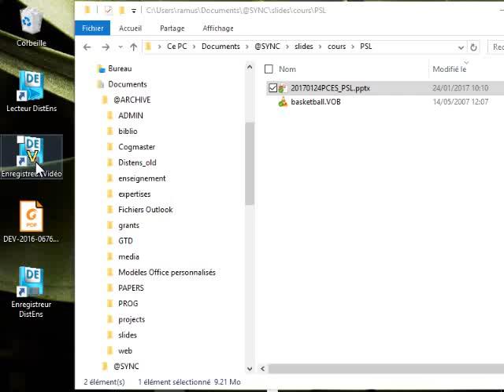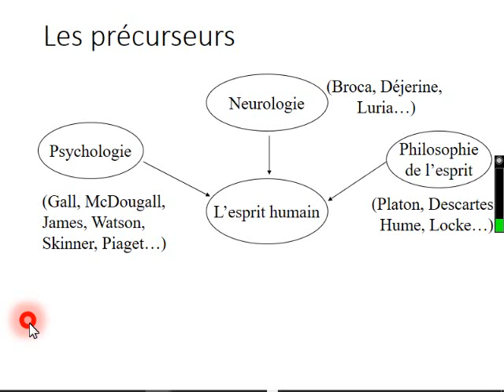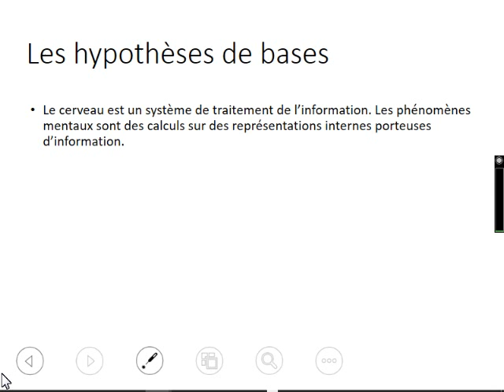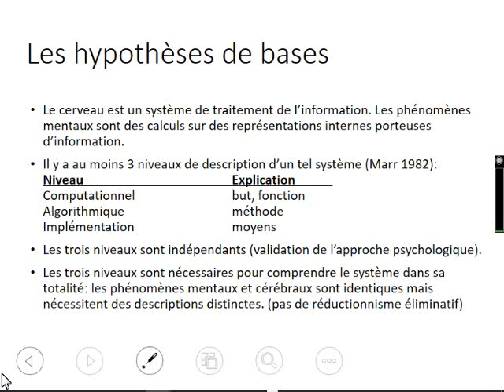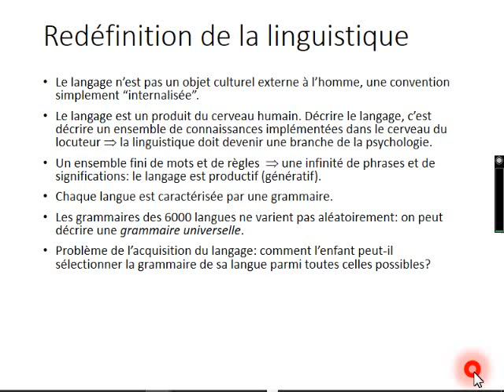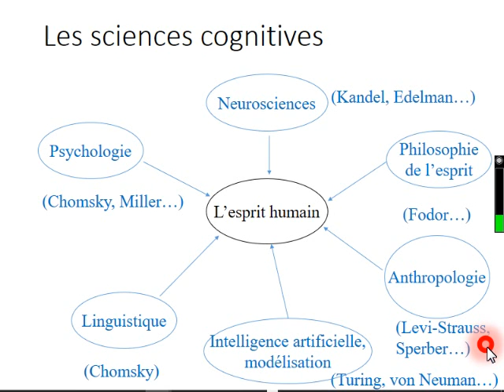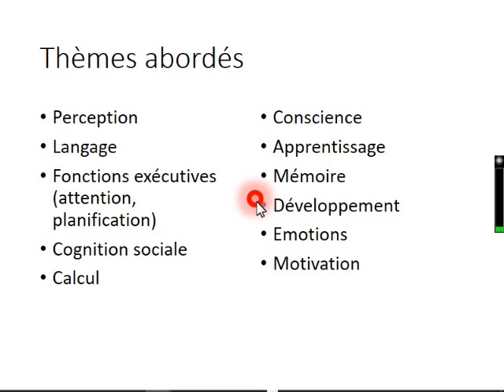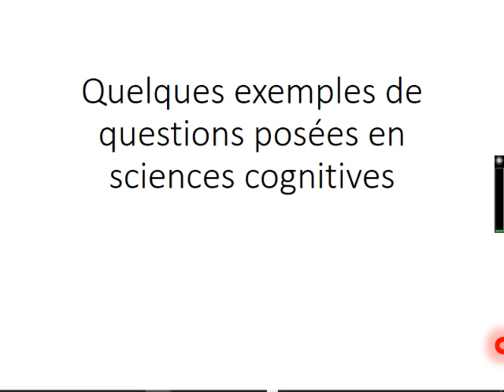Introduction aux sciences cognitives partie 1 - Franck Ramus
Cours de L2 de Cycle Pluridisciplinaire d’Études Supérieures à PSL Research University, 24/01/2017